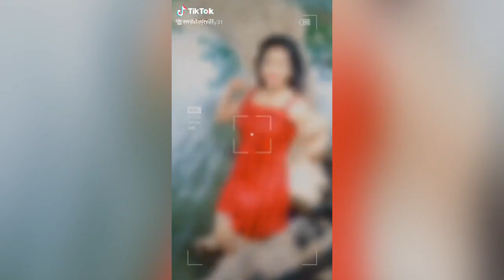TikTok || Super Tik Tok 2020 TIK TOK Funny Video Collection - Sinhala New Tik Tok Videos